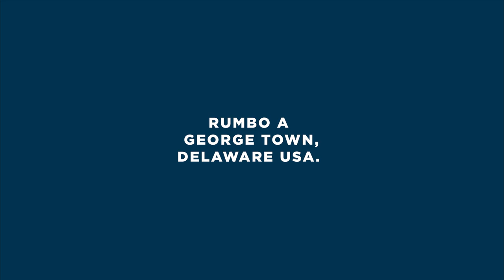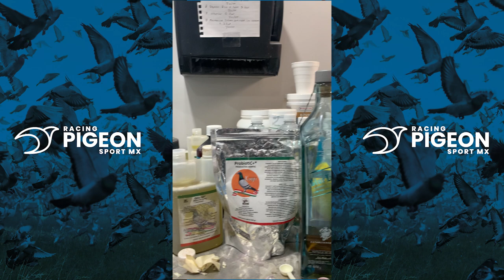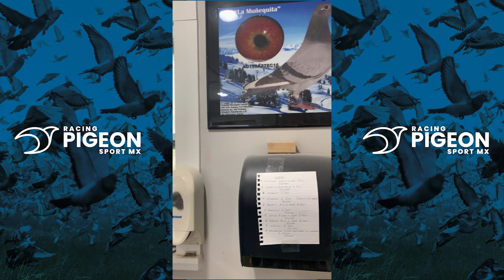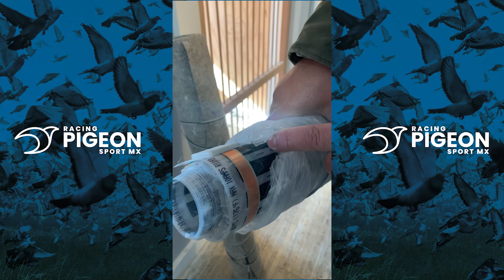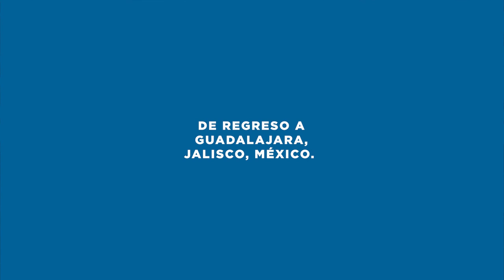VIDEO #11 LOS SECRETOS Y CONSEJOS CON RAMIRO HERRERA DE AZTEC LOFT.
Agradecemos la invitación y hospedaje con La familia Herrera de Delaware USA! Con el buen amigo Ramiro Herrera (Aztec Loft)

En esta segunda parte dela visita a Delaware estaremos viendo sus:
-Palomares de alto nivel
-Palomas más relevantes
-La importancia de la nodriza
-La salud de sus palomas
-Limpieza a diario
-La vacunación al destete
-Contrato con pipa y sus palomas
-El porque cría en jaula y (ó) sueltas
-Preparando pichones para el transporte
-Sus triunfos del 2021
-Retos personales
-Consejo para estar con familia y el hobby
-Palomares nuevos con calentones
-Cultivo de palomas e amistades